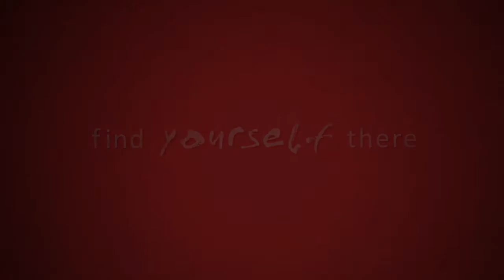Lattitude Global Volunteering - UK - Taylor